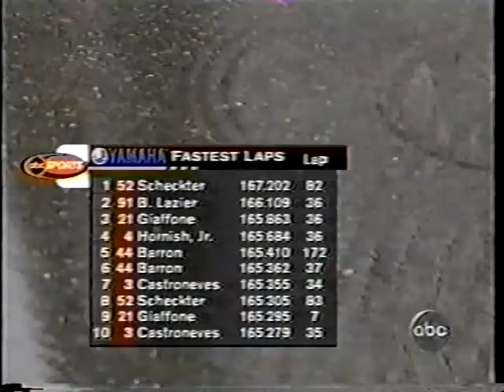2002 IRL Nazareth 225 part 4 of 5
2002 IRL Nazareth 225 at Nazareth Speedway part 4 of 5